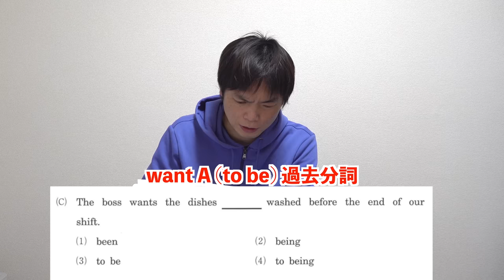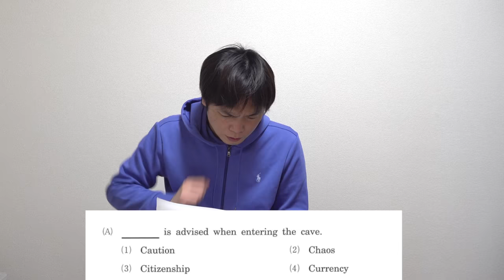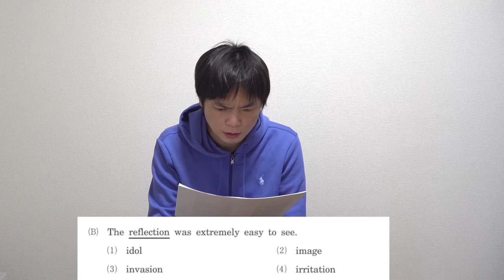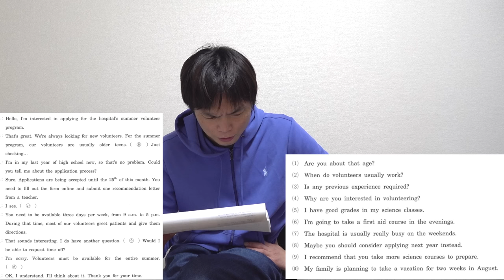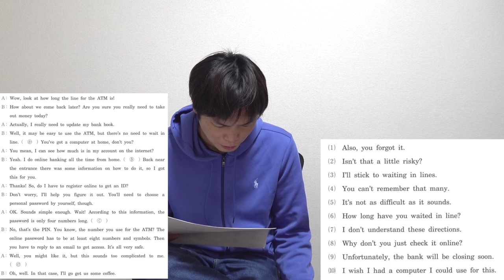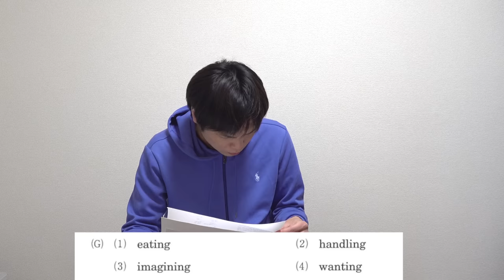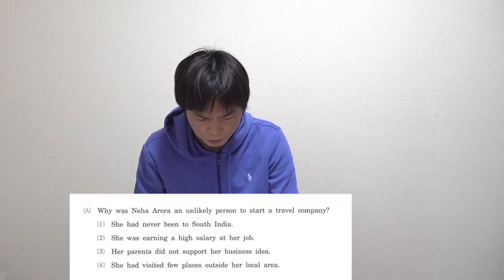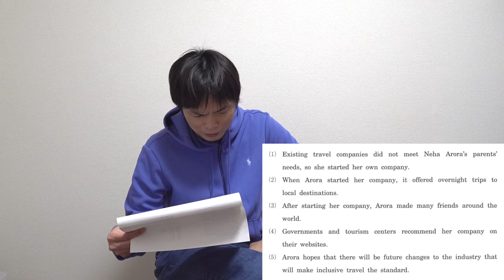2023年立命館大学2月2日英語講評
2023年関西学院大学2月1日英語講評【日東駒専レベル】

correction: 4:41 be concerned with 「注意を注ぐ」が正解

‹出演者情報›
もりてつ
発音指導士